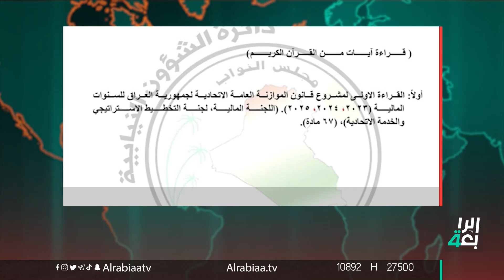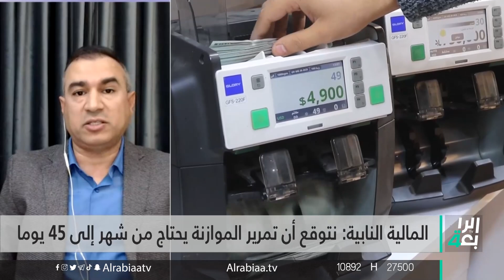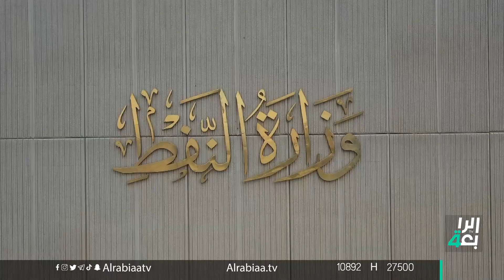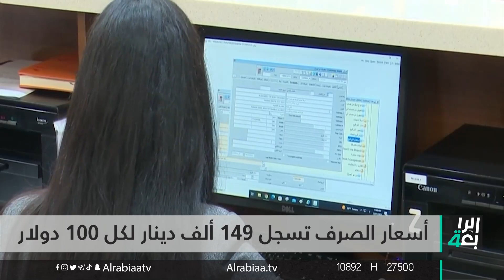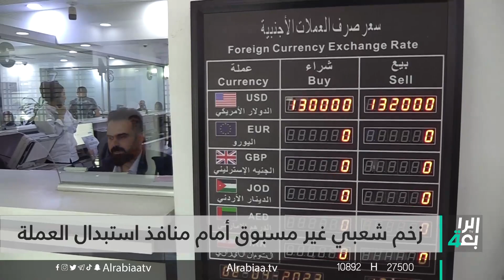نشرة اخبار الظهيرة مع مروة عامر | حلبجة تفتح شهية الأقضية والنواحي للمطالبة بلمحافظة